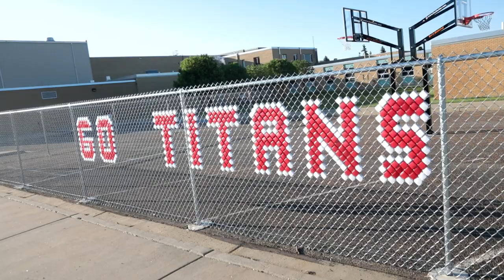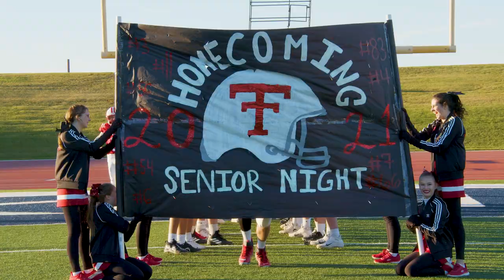Trinity Catholic Schools Overview